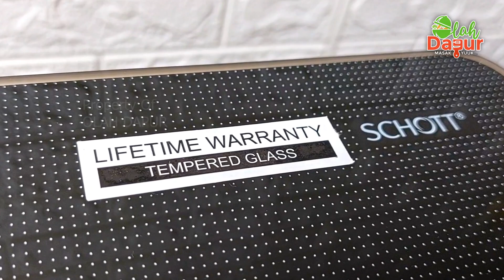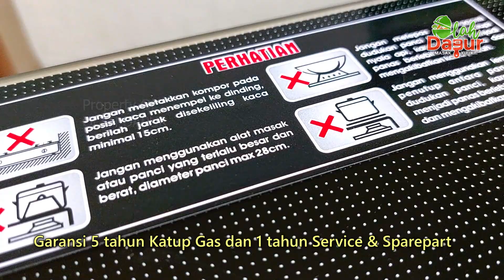RESEP BARU.!!! KENTANG GORENG CRISPY MUDAH & GAMPANG PAKAI RINNAI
resep baru olahan kentang goreng crispy mudah & gampang pakai rinnai kentang goreng krispi kentang kres kentang pom pom potato kentang keju ide jualan frozen food olah dapur rinnai indonesia
Assalamualaikum Sahabat Olah Dapur ...

Kentang menjadi salah satu bahan makanan yang mudah diolah. Beberapa masakan rumah juga sering menggunakan kentang sebagai bahan utama.
tapi kentang juga bisa diolah menjadi berbagai cemilan yang enak dan menarik..
Nah kali ini ada resep baru olahan kentang lho bun..kentang goreng cripsy bahan simpel

Biar hasil lebih sempurna, saya masaknya pake kompor Rinnai RI-712GA(B) yang banyak banget kelebihannya bun,..Tempered Glass By Schott Germany kuat akan panas,Kepala Tungku Hot Forging Brass bahan kuningan & tahan lama,tatakan kuali anti slip,api yang besar & merata jadi masakan cepet mateng,ada api lilin untuk menghangatkan masakan,Knob Plastik ABS anti retak,katup gas berkualitas dengan Child Lock Safety untuk menghindarkan kebocoran gas, dan gak kalah penting Lifetime Warranty Tempered Glass,Garansi 5 tahun katup gas,Garansi 1 tahun service & sparepart..

Yuuk kepoin Rinnai Indonesia bun...

KENTANG GORENG CRISPY
By Olah Dapur

BAHAN-BAHANNYA :
650 gram Kentang
8 sdm Tepung Maizena
3 sdm Tepung Beras
1 Sosis Rasa Ayam
1/2 sdt Garam
1/2 sdt Merica Bubuk
1 sdt Kaldu Ayam